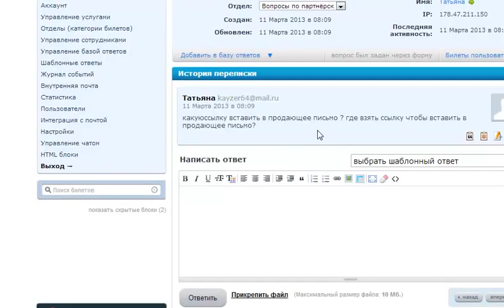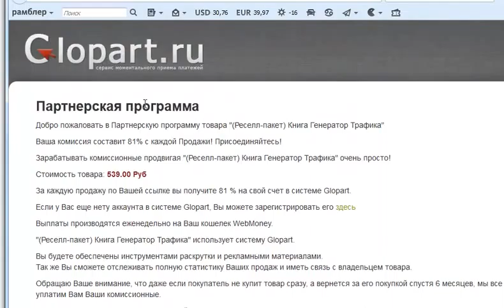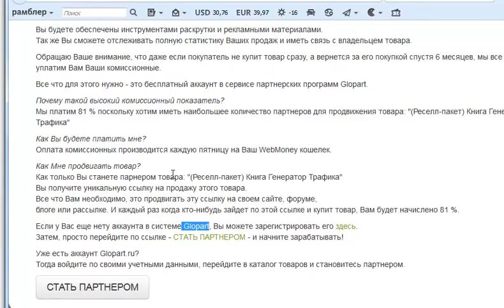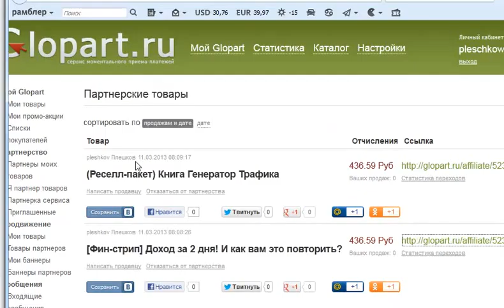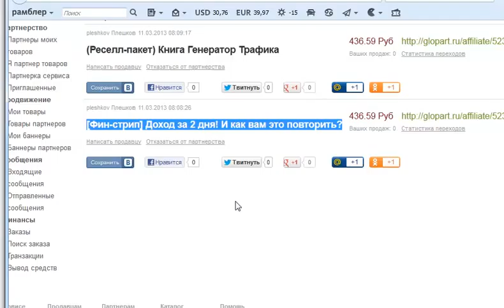Инструкции партнёрам Генератор Трафика